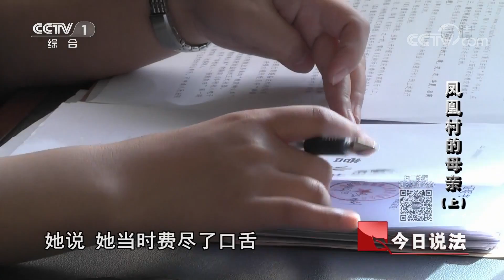《今日说法》 凤凰村的母亲（上）：老人儿女双全却晚年凄凉 儿子与母亲形同陌路究竟有着怎样的恩怨 20190725 | CCTV今日说法官方频道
本期节目主要内容：  在重庆石柱土家族自治县石家乡凤凰村，有一名75岁高龄的独居老人，她居住的破旧木屋已经有几十年历史了，家里一件家用电器都没有。儿女双全，老人却晚年凄凉，儿子与母亲形同陌路究竟为何，母亲和子女三人他们究竟有着什么样的恩怨？凤凰村的母亲，本期《今日说法》为您讲述。